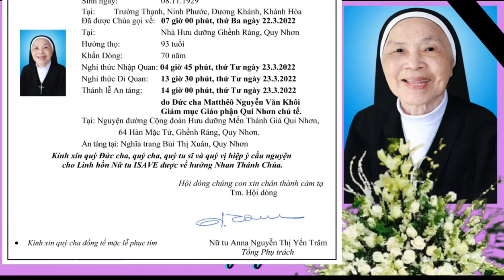TIN BUỒN | NỮ TU ISAVE THÉRÈSE PHAN THỊ THU HƯƠNG VỪA QUA ĐỜI XIN CẦU NGUYỆN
NOTE : video Mang Tính Chất Phục Vụ Cầu Nguyện, Cảm Ơn Quý Ông Bà Anh Chị Em Đã Theo Dõi kênh :  TIN VUI Vlongs

kính mong quý vị cùng với chúng con mỗi ngày  đón nhận những tin vui của giáo hội  và sống lời chúa thật sốt sắng. Cùng thực thi ý ngài trong mọi ngày trong đời sống của chúng ta

hãy nhấn SUBSCIRIBE   (Đăng ký ) để nhận được những bài đọc  và suy niệm lời chúa sớm nhất.

Like và chia sẻ cho mọi người cùng cầu nguyện và hợp ý với chúng con. Con cảm ơn

Kênh  Chưa Được Hoàn Thiện  Mọi  Thông Tin Về Bản Quyền Mong Quý Vị Conmen Trực Tiếp Trên  Kênh. ; Hoặc Trên  Facebook : Chúng Tôi Sẽ Gỡ Ngay Lập Tức.

* gmail : phamvanthien8585@gmail